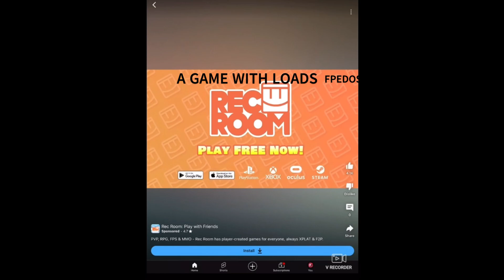why dose v bunny act and sound like a pedo in this ad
help me wtf